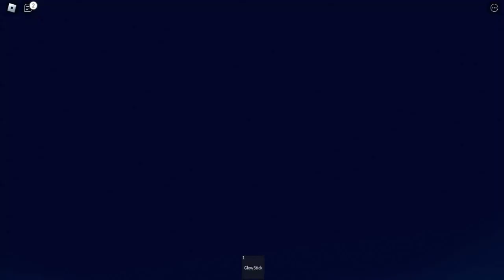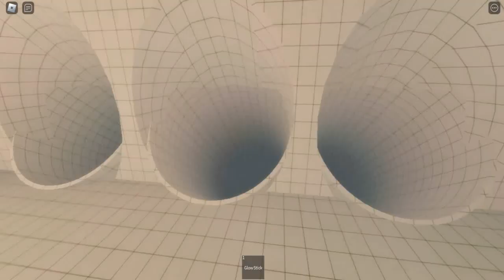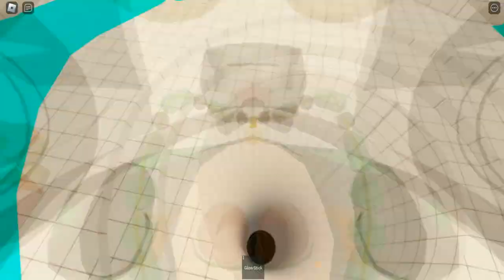Roblox The Poolrooms Room - Full walkthrough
Playlist's Link :

Roblox gameplay

List video's